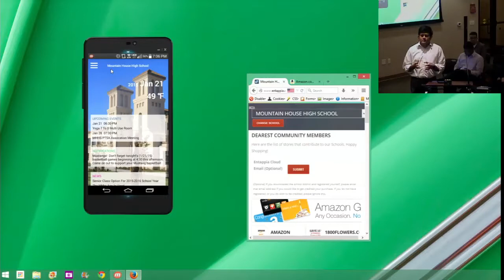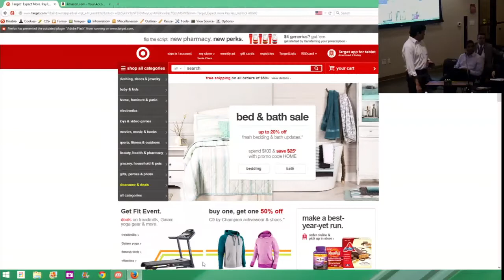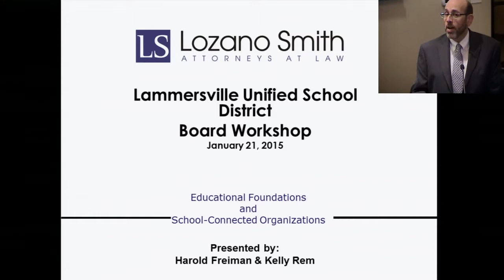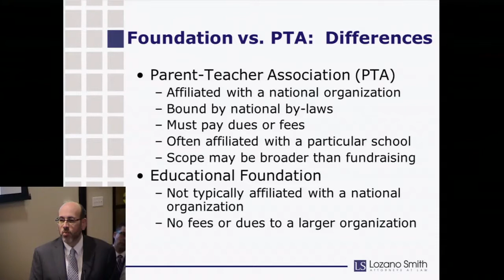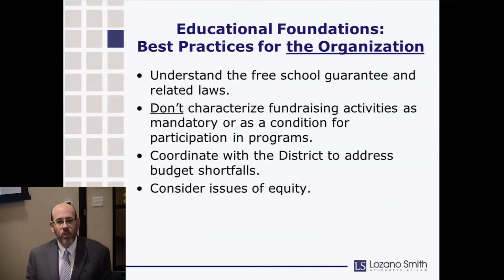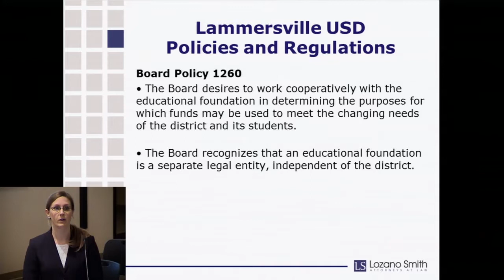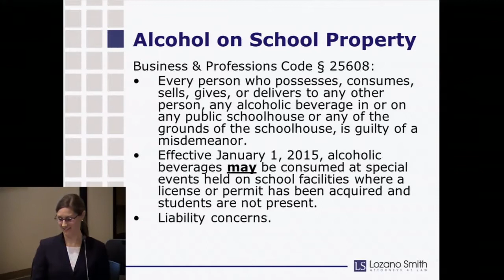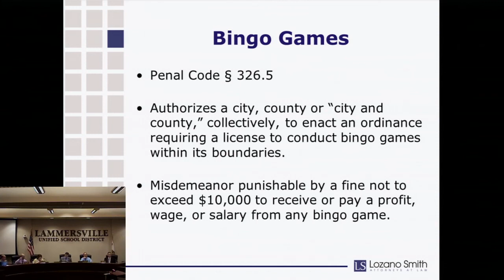January 21, 2015 Board Meeting